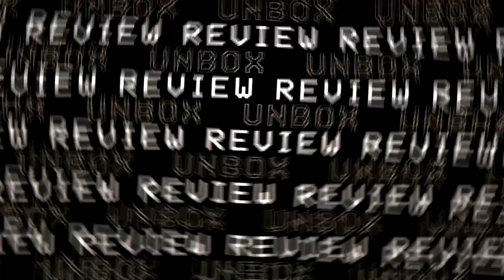REVIEW | AULA 2088 | KEYBOARD MECHANICAL PALING POPULAR?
Keyboard mechanical merupakan satu kepuasan untuk anda yang suka menaip dan bermain game.Kali ni kita ada sebuah mechanical keyboard yang popular dan agak berbaloi dengan harganya. Nak tengok apa yang keyboard ni ada?Jom kita review